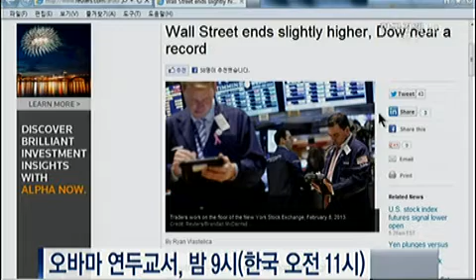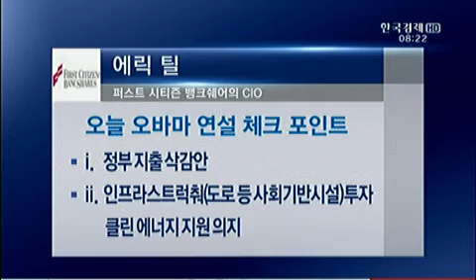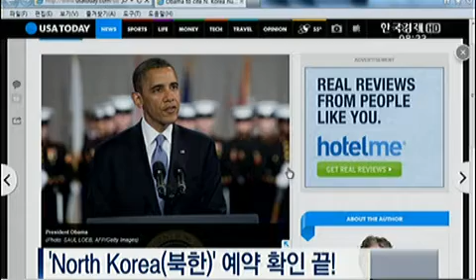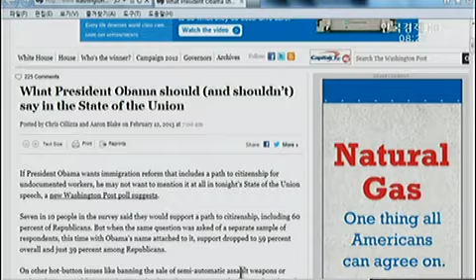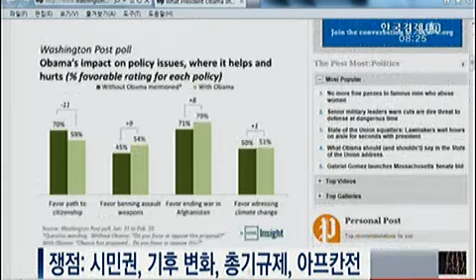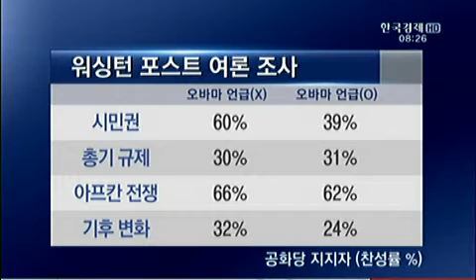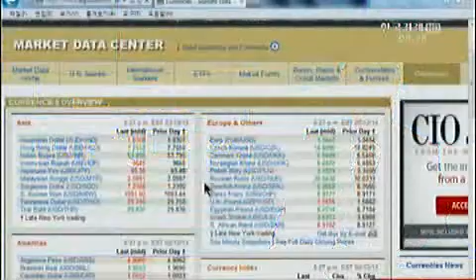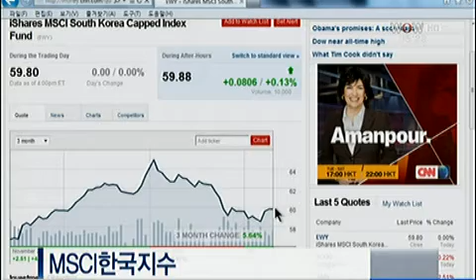글로벌 마켓 NOW_2013.02.13. 방송